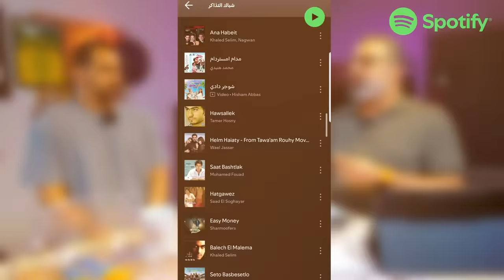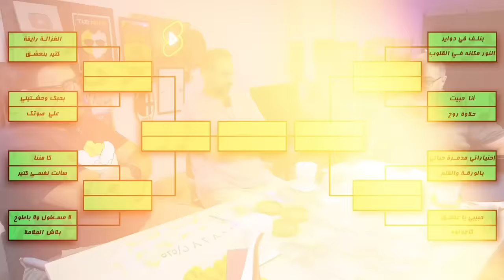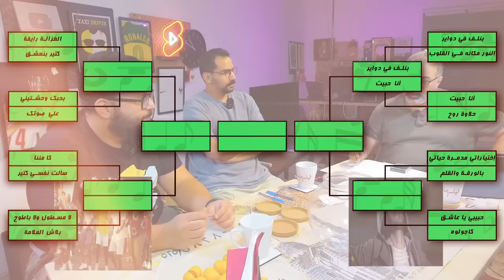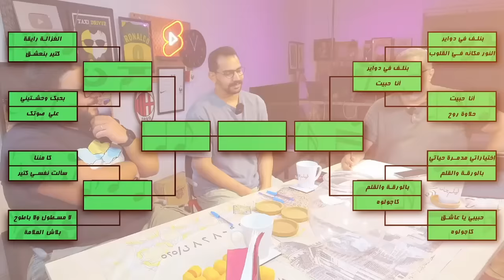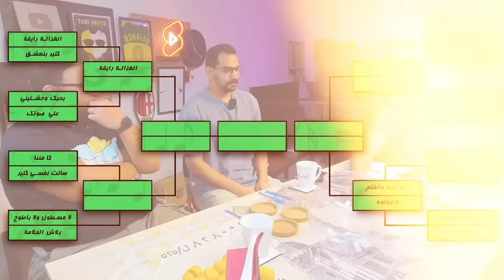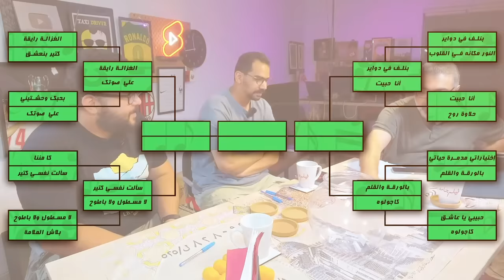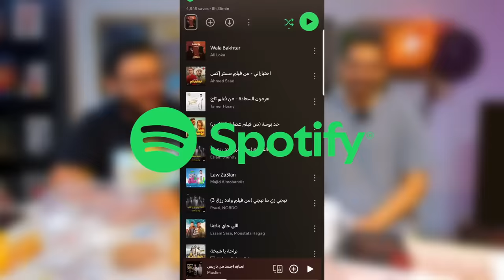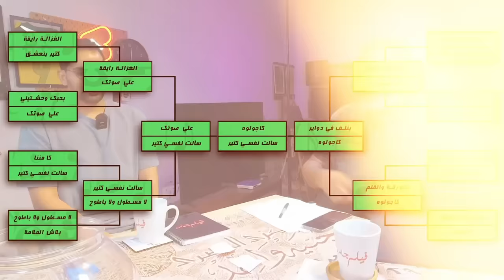أجمد أغنية في شباك التذاكر | المجلد الأول | مع هادي بسيوني وإياد صالح 🥊 | دور الستاشر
إنطلاق سلسلة فرعية سينمائية موسيقية جديدة مع إياد صالح وهادي بسيوني لاختيار أجمد أغنية من فيلم مصري وفي الحلقة الأولى هانركز على الأغاني الموجودة في قائمة "شباك التذاكر" على سبوتيفاي,